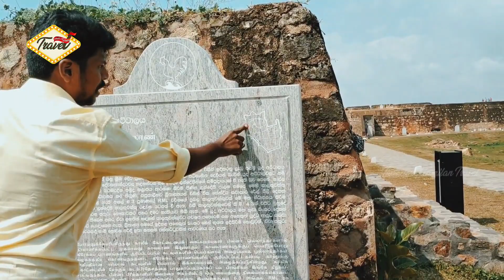சற்றுமுன் ஹிஜாப் அணிந்த மாணவியை சூழ்ந்து ஜெய்ஸ்ரீராம் கோஷமிட்ட மாணவர்கள் | கர்ஜித்த சிங்கப்பெண்மணி